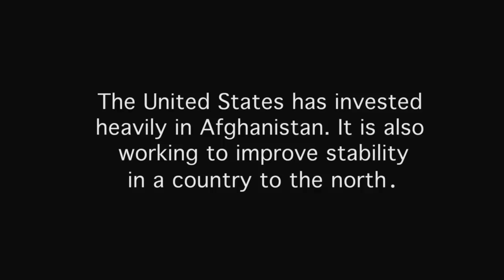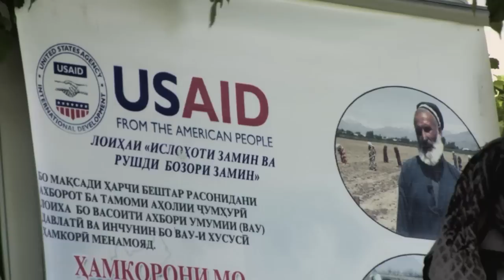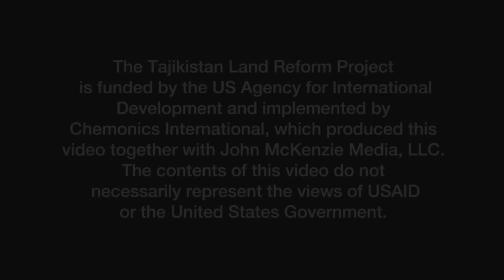JUSTICE FOR ADOLAT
One of the most effective ways to improve family incomes in the developing world is to empower women.  But how do you overcome generations of discrimination?  See how.